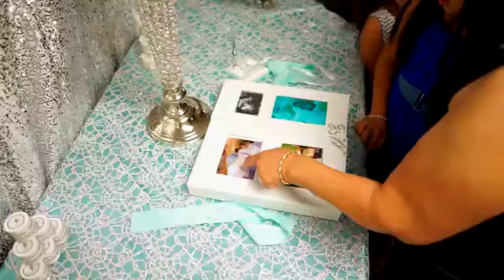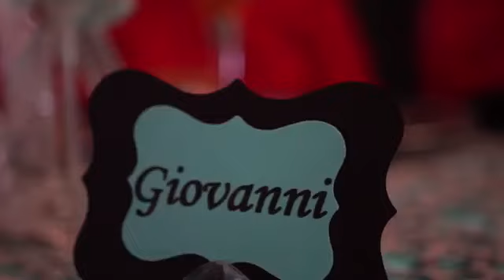QUINCEAÑERA VOL 5 JULIA VIDES